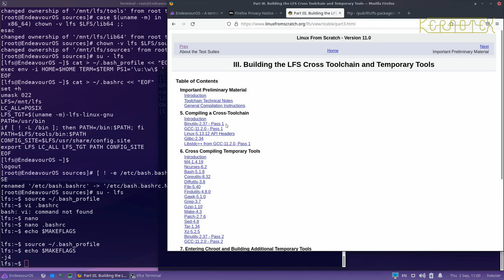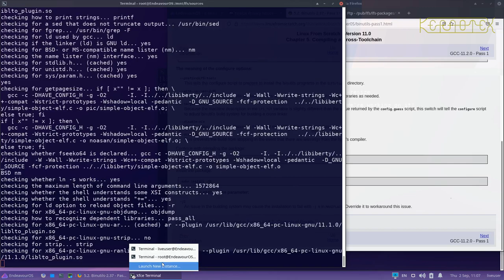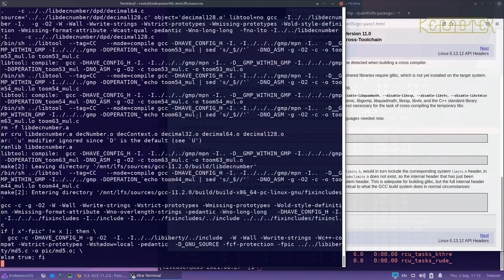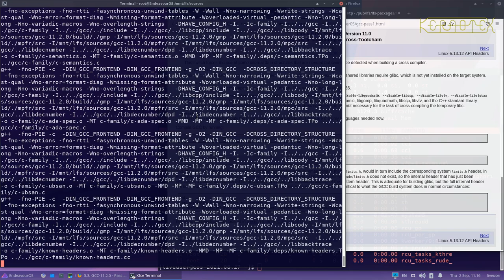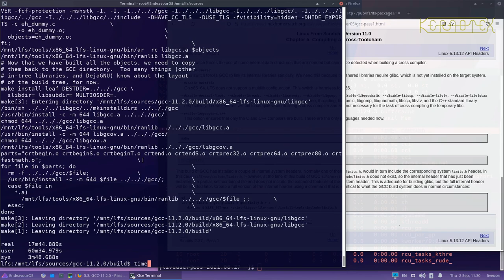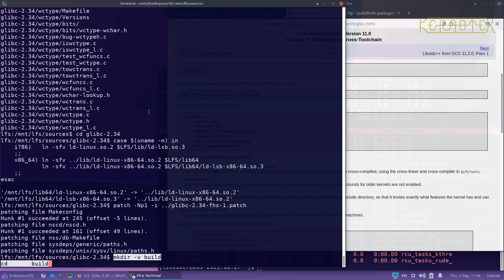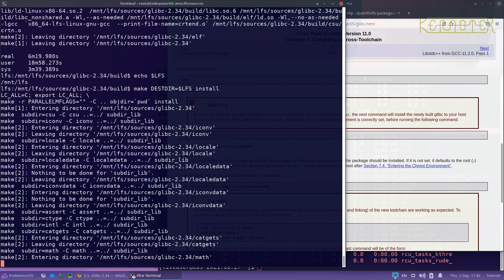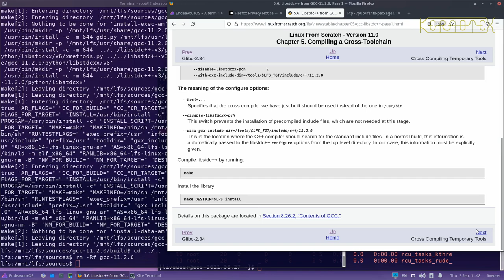8. LFS Book Chapter 5: Compiling a Cross-Toolchain - LFS 11.0 on iMac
From LFS Book Chapter 5, a Cross Toolchain is built.

Although this series is specifically about installing on the iMac hardware, the process of building LFS 11.0 will be the same regardless of the hardware it's installed on. It's just the configuration for the booting that will relate to the iMac in this series.